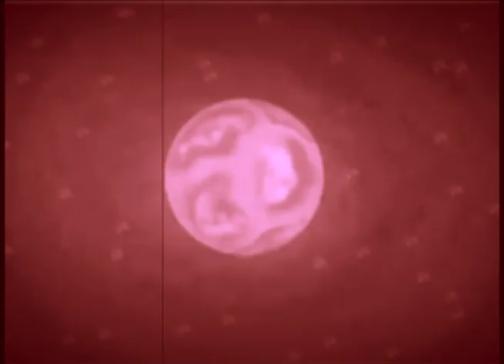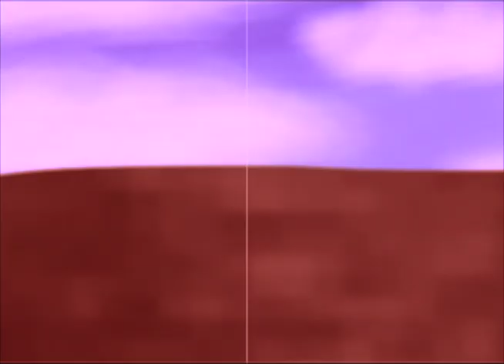In Search of Energon - TRANSFORMERS (Inacio Studios)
I DO NOT OWN AYTHING!